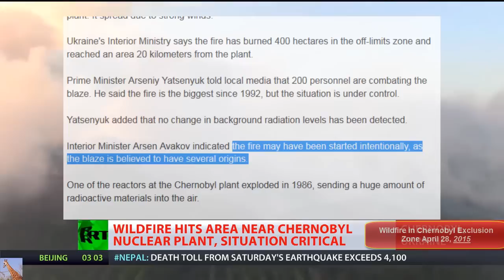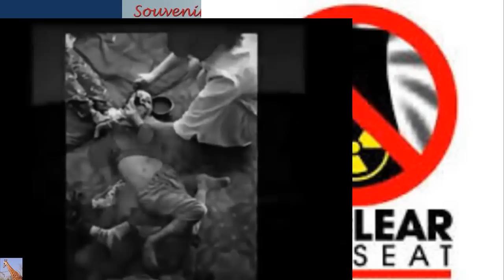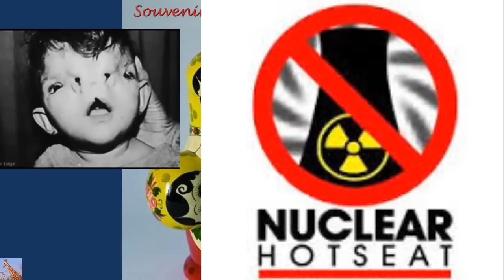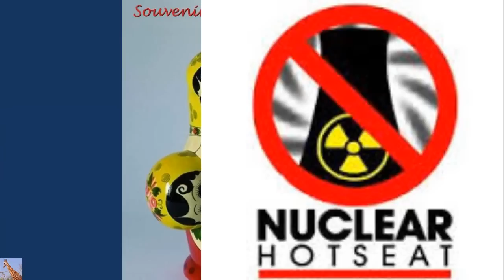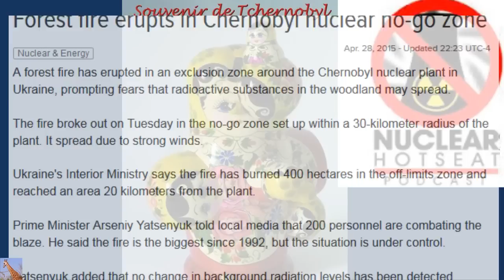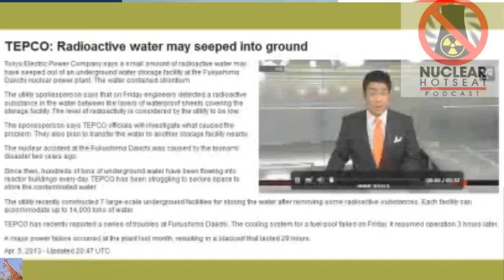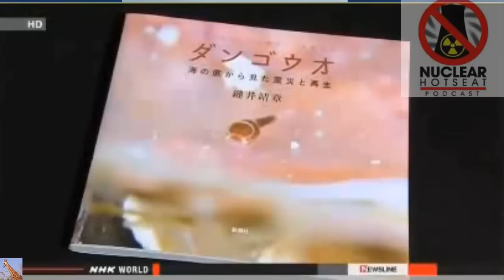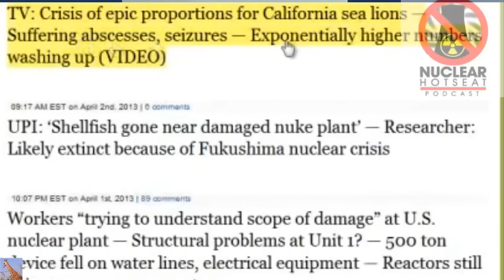Fukushima - Chernobyl ☢ Russian ☢ Roulette ☢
(Note: this interview/ audio broadcast was published BEFORE the Near Chernobyl Forest Fire!)  This week, Nuclear Hotseat commemorates the 29th anniversary of the Chernobyl nuclear disaster in Ukraine with a Nuclear Hotseat Special.  You’ll hear from:
    Chernobyl survivor Bonnie Kouneva, a teenager in Bulgaria when the accident began, on the impact to her and her not-yet-born children;

    Dr. Janette Sherman, well known for her work with statistician Joseph Mangano on analyses of data after Fukushima that indicate a spike in US infant mortality and hypothyroidism.  She also edited the English edition of Dr. Alexey Yablokov’s groundbreaking book, Chernobyl: Consequences of the Catastrophe for People and the Environment;
    A brief interview w/Dr. Alexey Yablokov from Dr. Helen Caldicott’s 2013 Symposium on the Medical and Ecological Impact of the Fukushima Nuclear Disaster;

    Voices from Japan makes the Chernobyl/Fukushima connection personal with a message from Ryuichi Hirokawa, a Japanese journalist who was the first non-Soviet photo journalist allowed at Chernobyl and began working at Fukushima the day after the disaster began.  He currently works with children and families through the Incorporated NPO Okinawa Kumi No Sato.

HOWEVER~ CONVIENTLY (!).
RAW: Massive fire in Chernobyl exclusion zone around nuclear plant Published on Apr 29, 2015
Fire engulfed a large sector of woods in the exclusion zone around the destroyed Chernobyl nuclear power plant on Tuesday. The fire was the worst in the area for more than two decades, the Ukrainian Prime Minister said. FULL STORY
Clearly the time difference between these Chernobyl forest fires and Fukushima Radioactive Releases will be "confused", thus causing NO Accountability as to the "radioactive polluter 'this time' ".

Apr. 28, 2015 - Updated 22:23 UTC-4

A forest fire has erupted in an exclusion zone around the Chernobyl nuclear plant in Ukraine, prompting fears that radioactive substances in the woodland may spread.

The fire broke out on Tuesday in the no-go zone set up within a 30-kilometer radius of the plant. It spread due to strong winds.

Ukraine's Interior Ministry says the fire has burned 400 hectares in the off-limits zone and reached an area 20 kilometers from the plant.

Prime Minister Arseniy Yatsenyuk told local media that 200 personnel are combating the blaze. He said the fire is the biggest since 1992, but the situation is under control.

Yatsenyuk added that no change in background radiation levels has been detected.

Interior Minister Arsen Avakov indicated THE FIRES MAY HAVE BEEN STARTED INTENTIONALLY, AS THE BLAZE IS BELIEVED TO HAVE SEVERAL ORIGINS.

One of the reactors at the Chernobyl plant exploded in 1986, sending a huge amount of radioactive materials into the air.
I had a bunch of other links I was going to give you... but... Well... I'm going to bed tonight.  All the links are up there in plain sight, and easy to find.   Simply search for them.  Nite nite.